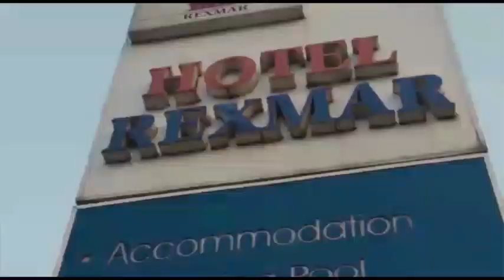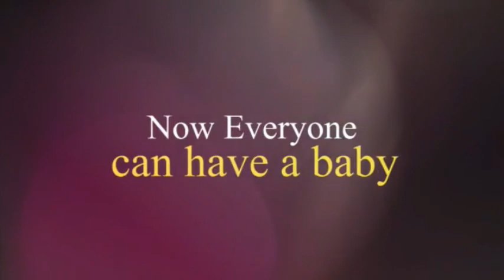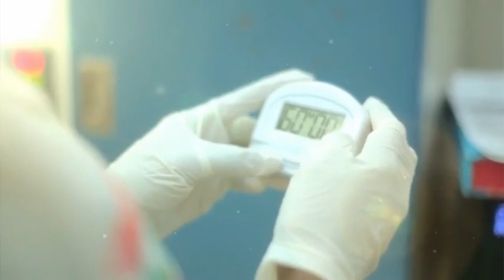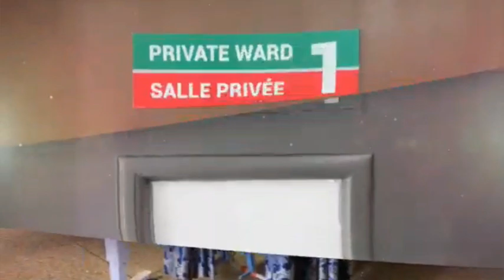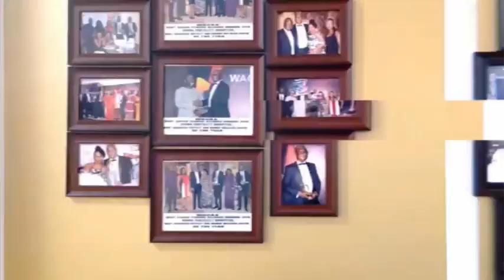Ewiase Mu Nsem [Pt 2] 13-7-21